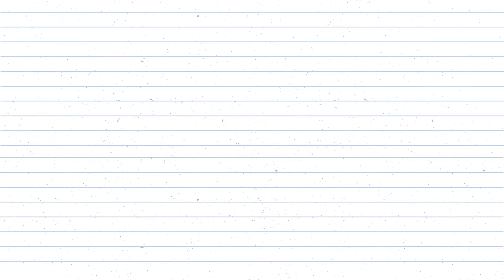October 5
Phase 2 Return To Learn
Grades Due Thursday
World Teacher Day